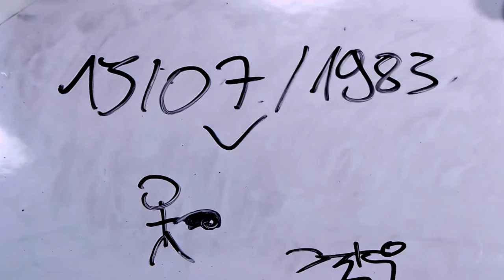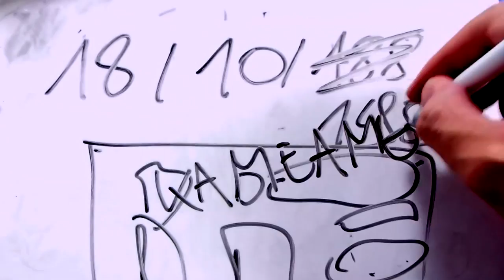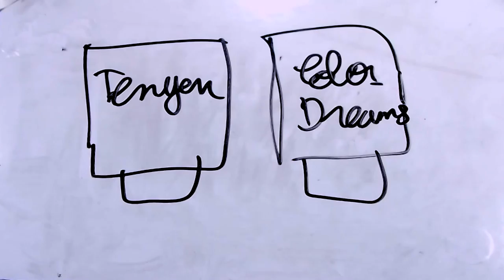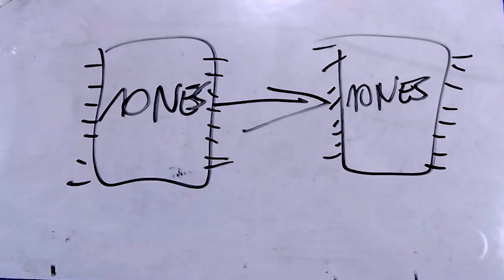Le Draw My Life de la NES ! - Draw His Life #10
Yo tout le monde ! Je suis la NES, née grâce à Nintendo, une console tellement révolutionnaire, qu'elle a même sa petite histoire/anecdotes révolutionnaire !

(Crédits)

PS sur les DI : Ce n'est qu'un détail mais essaye de rester neutre dans le traitement de l'info, oui parce que je sais qu'on crie beaucoup en politique et tout ça ...